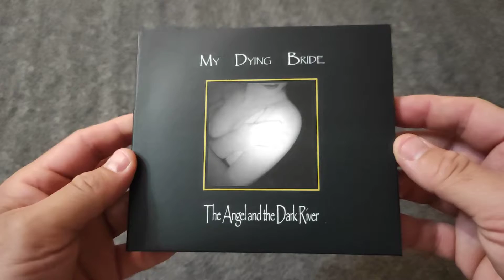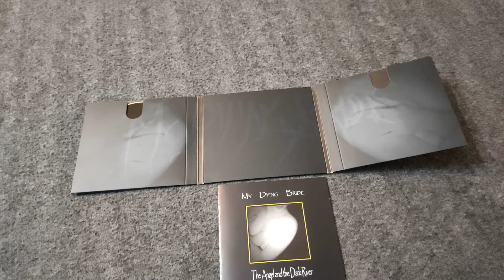Unboxing of the The Angel and the Dark River (Digifile)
SODP128 / KTTR CD 164
Symbol of Domination
Co-released with Kattran Records